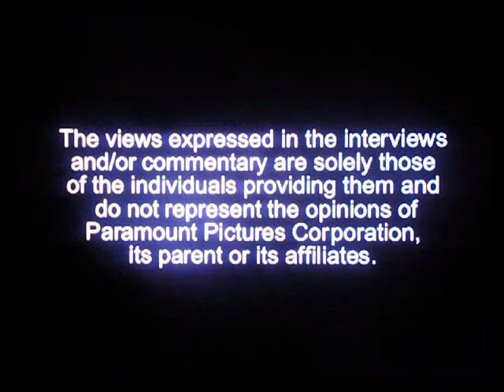Opening To South Park:The Complete Third Season 2003 DVD(Disc 2)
Here Is The Opening Previews To The 2003 DVD of South Park:The Complete Third Season(Disc 2),And Here Are The Orders:
1.Paramount DVD Logo
2.FBI Warning Screen
3.Content Warning Screen
4.The Views Expressed Screen
5.DVD Menu
That's All.